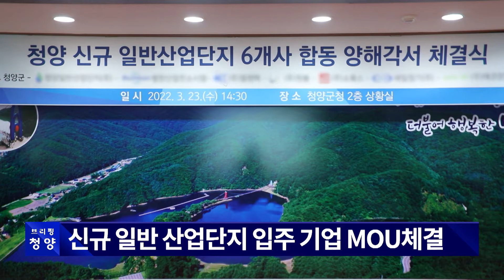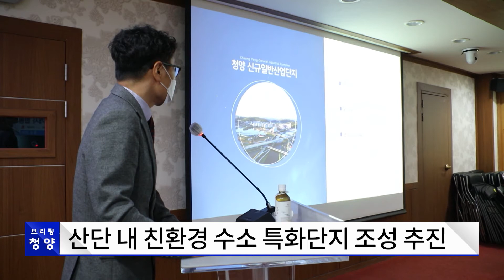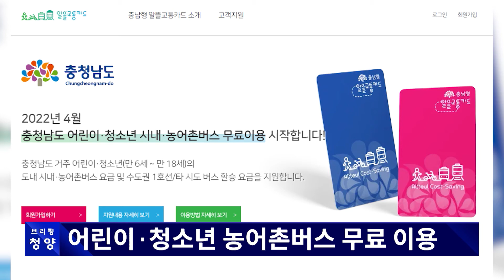[브리핑 청양] 비봉 신규산단 성공기원, 기업 6곳 양해각서 체결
[브리핑 청양] 3월 5주차 주요 소식
- 비봉 신규산단 성공기원, 기업 6곳 양해각서 체결
- 청양군, 긴급재난지원금 지급
- 농식품 가공 창업 아카데미 3기 운영
- 어린이·청소년 4월부터 농어촌 버스비 무료